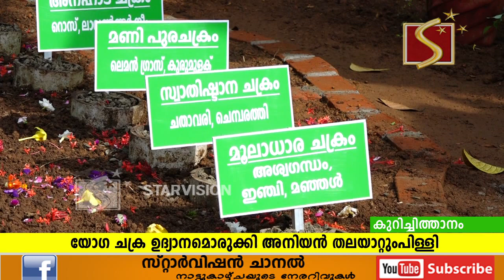കാനന ക്ഷേത്രത്തില്‍ യോഗ ചക്ര ഉദ്യാനമൊരുക്കി അനിയന്‍ തലയാറ്റുംപിള്ളി